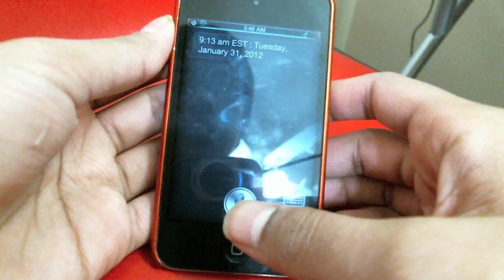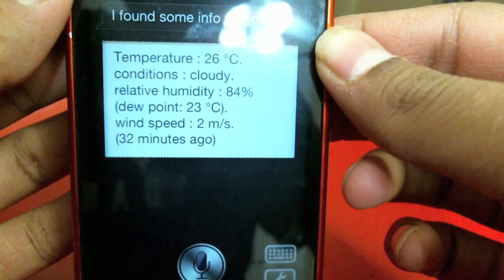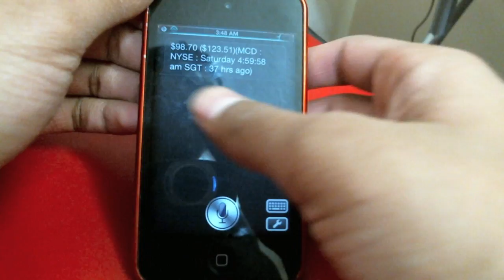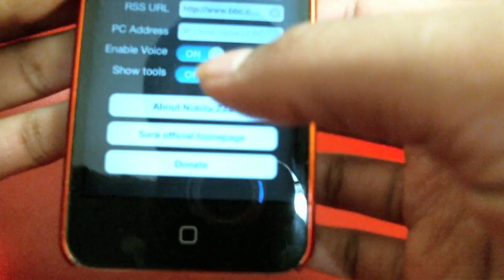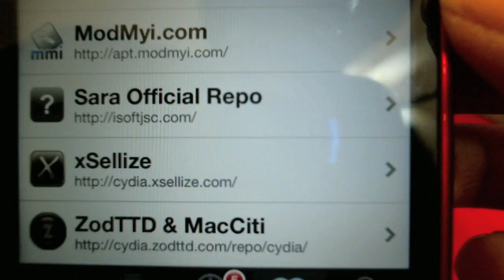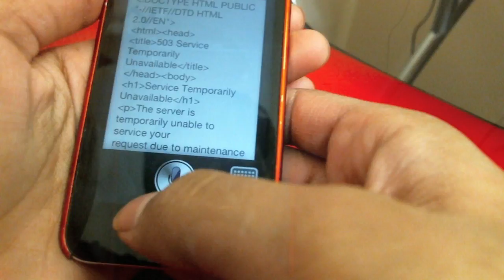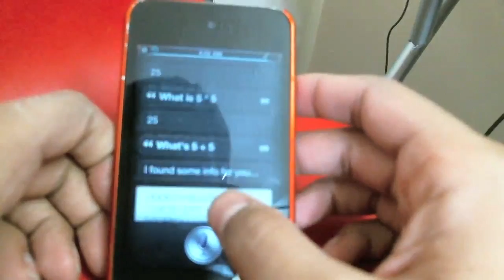How to get Siri on any Idevice without an iPhone 4s with "Sara"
Name: Sara
Description: A Siri alternative for pre-iPhone 4S devices, even the iPhone 2G gets in on the fun.
Price: Free
Developer: Nobita

Just add the above repo, and download the Sara package that corresponds to your device.